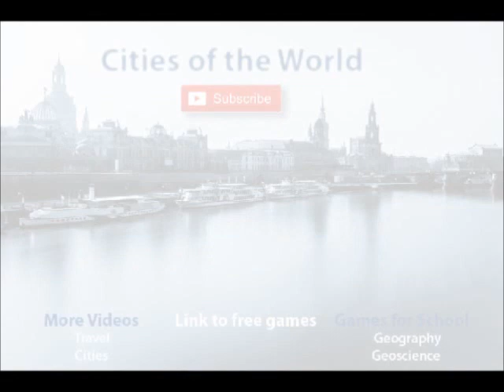Guam is a beautiful island in the Pacific Ocean, American overseas Territory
Guam
Guam is a beautiful island in the Pacific Ocean, American overseas Territory, with 163.000 inhabitants
hotels, nature, beach, military base,  Hagåtña,
most populous city is Dededo,
 It is the largest and southernmost of the Mariana Islands, Apra Harbor
The Chamorros, Guam's indigenous people
Guam o se motu matagofie i le Pasefika, Amerika i fafo atu o le teritori, ma le 163.000 tagata nonofo
Hotels, natura, matafaga, nofoaga faamiliteli, Hagåtña,
O le tele o tagata taua tele o Deda,
  O le tele ma pito i matu o Mariana Islands, Apra Harbour
O le Chamorros, o tagata tagatanuu o Guam
괌은 163.000 명의 주민이있는 미국 해외 테리토리의 태평양에있는 아름다운 섬입니다.
호텔, 자연, 해변, 군사 기지, Hagåtña,
가장 인구가 많은 도시는 데데도 (Dededo) 다.
  그것은 마리아나 제도의 가장 큰 그리고 최남단, Apra 항구이다.
괌의 원주민 인 차모로 (Chamorros)
Гуам - прекрасный остров в Тихом океане, американская заморская территория, с 163 000 жителей
Отели, природа, пляж, военная база, Hagåtña,
Самым густонаселенным городом является Дедедо,
  Это самый большой и самый южный из Марианских островов, Апра-Харбор
Чаморро, коренные народы Гуама
グアムは太平洋の美しい島、アメリカの海外領土で、163.000人
が住んでいます
ホテル、自然、ビーチ、軍事基地、Hagåtña、
最も人口の多い都市はデデドであり、
  マリアナ諸島の最大かつ最南の島、アプラ港
グアムの先住民チャモロス
關島是美國海洋島嶼美麗的海島，擁有163.000名居民
酒店，性質，海灘，軍事基地，Hagåtña，
人口最多的城市是Dededo，
  它是最大和最南端的馬里亞納群島，阿普拉港
關島的沙莫羅斯的土著人民
关岛是美国海洋岛屿美丽的海岛，拥有163.000名居民
酒店，性质，海滩，军事基地，Hagåtña，
  它是最大和最南端的马里亚纳群岛，阿普拉港
关岛的沙莫罗斯的土着人民
Ang Guam usa ka nindot nga isla sa Dagat Pasipiko, Teritoryo sa gawas sa Amerika, nga adunay 163.000 nga mga molupyo
Hotel, kinaiyahan, beach, base sa militar, Hagåtña,
Ang labing daghan nga dakbayan mao ang Dededo,
  Kini ang kinadak-an ug habagatang bahin sa mga Isla sa Mariana, Apra Harbour
Ang Chamorros, lumad nga katawhan sa Guam
Ang Guam ay isang magandang isla sa Karagatang Pasipiko, ang Teritoryo sa ibang bansa ng Amerika, na may 163.000 naninirahan
Hotel, kalikasan, beach, base militar, Hagåtña,
Ang pinaka-matao lungsod ay Dededo,
  Ito ang pinakamalaking at pinakatimog ng mga Isla ng Mariana, Apra Harbour
Ang Chamorros, mga katutubong katutubong Guam
Guam là hòn đảo xinh đẹp ở Thái Bình Dương, lãnh thổ nước ngoài
Guam ist eine wunderschöne Insel im Pazifischen Ozean, im amerikanischen Überseegebiet mit 163.000 Einwohnern
Hotels, Natur, Strand, Militärstützpunkt, Hagåtña,
Die bevölkerungsreichste Stadt ist Dededo,
  Es ist die größte und südlichste der Marianen, Apra Harbour
Die Chamorros, die indigenen Leute von Guamcủa Hoa Kỳ với 163.000 cư dân
Guam est une île magnifique dans l'océan Pacifique, Territoire américain d'outre-mer, avec 163 000 habitants
Hôtels, nature, plage, base militaire, Hagåtña,
La ville la plus peuplée est Dededo,
  C'est le plus grand et le plus au sud des îles Mariannes, le port d'Apra
Les Chamorros, les indigènes de Guam
Το Γκουάμ είναι ένα όμορφο νησί στον Ειρηνικό Ωκεανό, αμερικανικό υπερπόντιο έδαφος, με 163.000 κατοίκους
Ξενοδοχεία, φύση, παραλία, στρατιωτική βάση, Hagåtña,
Η πιο πυκνοκατοικημένη πόλη είναι η Dededo,
  Είναι το μεγαλύτερο και νοτιότερο από τα νησιά Μαριάννα, το λιμάνι της Άπρας
Ο Χάμορος, γηγενής λαός του Γκουάμ
غوام هي جزيرة جميلة في المحيط الهادئ، الأمريكية في الخارج، مع 163.000 نسمة
الفنادق، طبيعة، دفع مركب إلى البحر، عسكري، أساسي، هاغاتانا،
المدينة الأكثر اكتظاظا بالسكان هي ديديدو،
  وهي أكبر وأقصى جنوب جزر ماريانا، ميناء أبرا
والشامورو، السكان الأصليون لغوام
Khách sạn, thiên nhiên, bãi biển, căn cứ quân sự, Hagåtña,
Thành phố đông dân nhất là Dededo,
  Đây là quần đảo lớn nhất và cực nam của quần đảo Mariana, Cảng Apra
Chamorros, người bản xứ Guam
Guam es una hermosa isla en el Océano Pacífico, Territorio Americano de Ultramar, con 163.000 habitantes
Hoteles, naturaleza, playa, base militar, Hagåtña,
La ciudad más populosa es Dededo,
  Es la más grande y más meridional de las Islas Marianas, el puerto de Apra
गुआम प्रशांत महासागर में एक सुंदर द्वीप है, 163.000 निवासियों के साथ, अमेरिकी विदेश क्षेत्र
होटल, प्रकृति, समुद्र तट, सैन्य आधार, हगाटिना,
सबसे अधिक आबादी वाला शहर डीडेओ है,
  यह मैरियाना द्वीप समूह, अप्रा हार्बर का सबसे बड़ा और दक्षिणी इलाका है
चमोरो, गुआम के स्वदेशी लोग
Guam adalah pulau yang indah di Samudra Pasifik, Teritorial Luar Negeri Amerika, dengan 163.000 jiwa
Hotel, alam, pantai, pangkalan militer, Hagåtña,
Kota terpadat adalah Dededo,
  Ini adalah pulau terbesar dan paling selatan Kepulauan Mariana, Apra Harbour
Chamorros, penduduk asli Guam
He mokupuni nani'o Guam ma ka Moana Pākīpika, ka moku'āina'o'Amelika'Amelika, me 163,000 mau kānaka
Hotels, Nature, kahakai, kahua kaua, Hagåtña,
'o ke kūlanakauhale nui loa he Kūlana ho'olaha,
  'O ka nui loa a me ka hapa loa o nā mokupuni'o Mariana, Apra Harbour
'O ka Chamorros, nā kānaka maoli o Guam
Los chamorros, indígenas de Guam